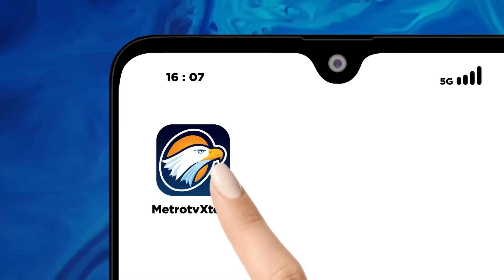Tabrakan Kereta, Pengamat Transportasi: Mungkin Ada Miss Informasi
MetroTV, Untuk menganalisah penyebab kecelakaan antara KA Turangga dan KA Lokal Bandung Raya telah terhubung dengan pengamat transportasi Djoko Setijowarno untuk mengetahui informais lebih lanjut tonton video berikut.